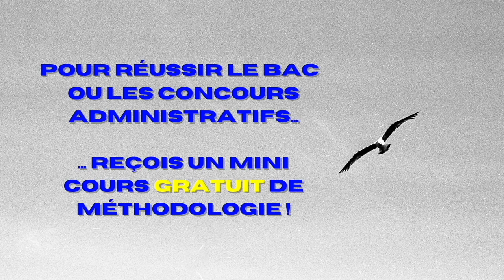MARCEL PROUST - LA RECHERCHE DU TEMPS PERDU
Pour voir mon accompagnement en culture générale et en expression écrite

Qu'est-ce que la recherche du temps perdu ? Marcel Proust est-il un philosophe à sa manière ? Faut-il voir dans cette oeuvre une réflexion sur le temps ? Ou sur la vocation d'écrivain ? Et en quoi une oeuvre d'art peut-elle nous offrir l'expérience de l'éternité ?

Rectification : Marcel Proust est mort le 18 novembre 1922.

Merci !